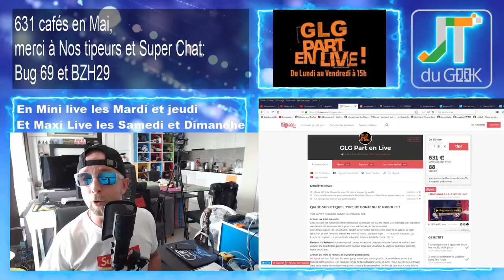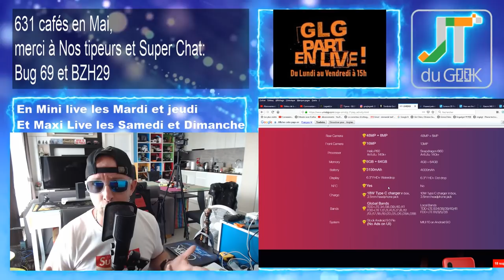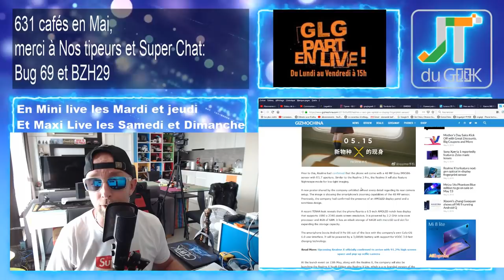Huawei sous Android Q,Umidigi F1 Play Vs Redmi Note 7,Lenovo Z6 Youth accrotidienne et live 09 Mai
GLG part en Live dans l’Accrotidienne ou MicroTidienne Live Blabla Tech et TV du 9 Mai 2019 et du Lundi au vendredi entre 16h et 17H + 1/2h + Mardi et Jeudi en Live

– Page facebook @PattayaFrenchGroup , Instagram Greglegeek: Le Bon mot du Jour
* Umidigi F1 Play Vs Redmi Note 7
* Du Starbuck dans GOT, Impossible
* Brevet Huawei Notch
* Lenovo Z6 Youth
* 8 Huawei sous Android Q
* Moon Mode Chez Xiaomi
* Nouvelle génération In display fingerprint
– Legeek.Tv Plus : GOT S08E05 , Spiderman Far from Home
– Umidigi F1 Play pour Lundi ou Mardi
– Les films du Week-end: Pokemon Detective Pikachu
– Mes séries Tv et Youtube: Burger Quizz, Got S08E04 , Billions.S04E08.SUBFRENCH, Lucifer saison 4

Nouvelles formules.
Au programme du Lundi, mercredi et Vendredi:
00:00 Mise en place
02:00 News tech du jour
12:00 Films et série TV de ma semaine
17:00 Vidéo Youtube que j’ai aimé et mes vidéos Youtube
20:00 Le billet d’humeur de GLG
25:00 Mes news tech, produits reçu et test à venir
30:00 Vos commentaires de la veille
32:00 Au-revoir, bisous et à demain

Au programme Mardi et Jeudi en Live:
02:00 Présentation et intro
03:00 10-15 mins de news Tech, produits reçus et mes news tech
00:00 Bonchour
00:02 LIBRE Antenne et question réponse sur le Chat
15:00 Au-revoir, bisous et à demain